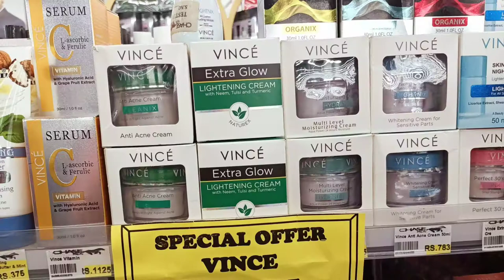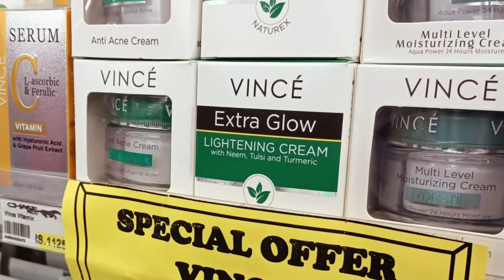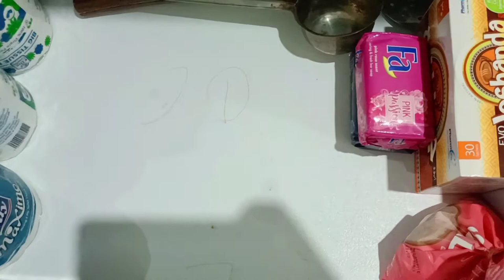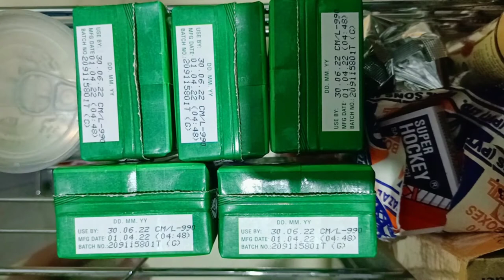Restocking & organizing ASMR | Eid mega discount deals at Chase plus Safoora | Amna and Asim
Promotional and discount deals that are live at Chase plus- Safoora Karachi.
Restocking and organizing pantry and laundry.

Urdu/Hindi